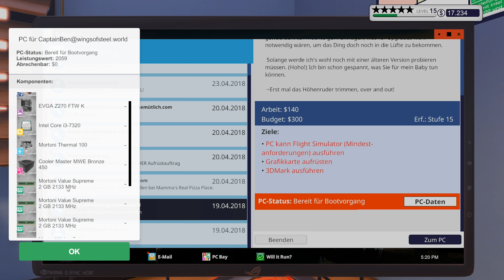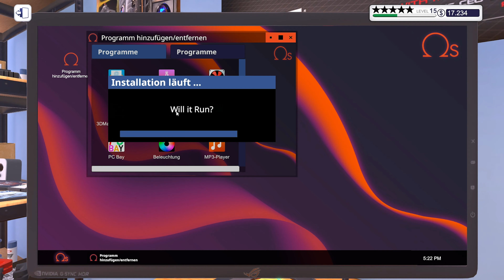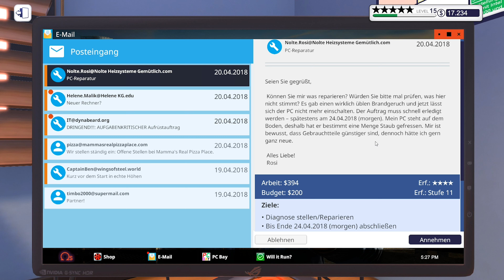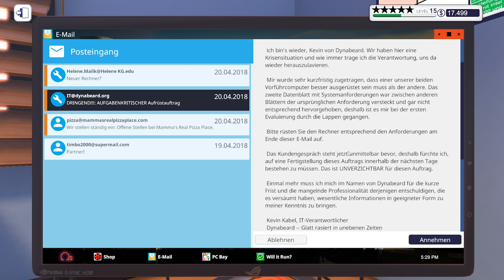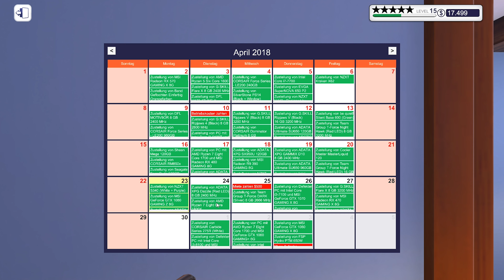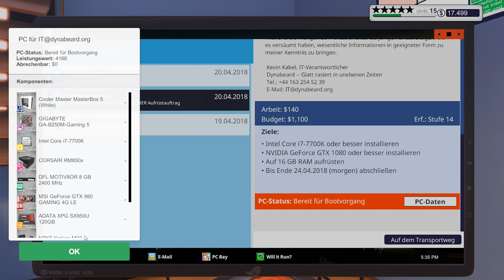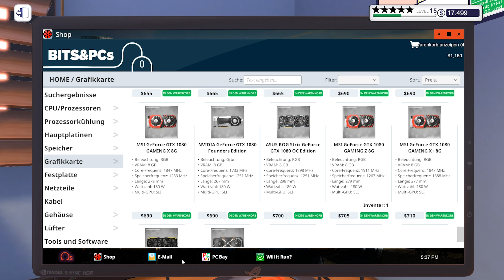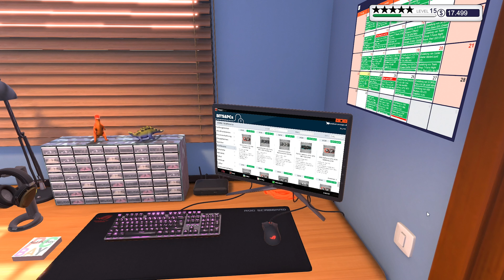ULTIMATIVER Flight Simulator PC // PC Building Simulator #78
PC Building Simulator [Deutsch] #78 // ULTIMATIVER Flight Simulator PC

▪ TITEL: PC Building Simulator
▪ ENTWICKLER: Claudiu Kiss, The Irregular Corporation
▪ PUBLISHER: The Irregular Corporation
▪ SYSTEM: Microsoft Windows, Mac OS, Linux
▪ GENRE: Indie, Simulation, Early Access